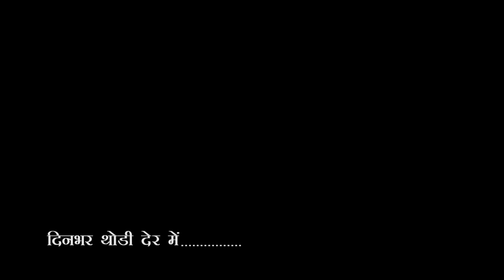City-1 News Gorakhpur 24/01/2024